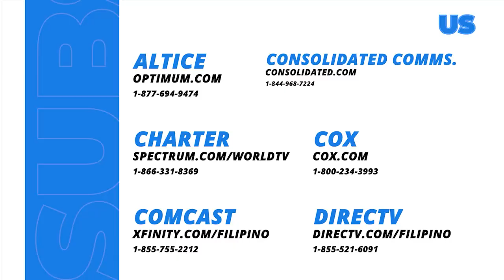All-Out Sundays: Zephanie, HINARANA ang mga Ka-AyOS!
Aired (November 19, 2023): Inimbitahan ng “This Generation’s Pop Princess” Zephanie ang mga Ka-AyOS na pakinggan ang Filipino version ng “This Wish,” mula sa Disney movie na “Wish!” Ano ang pakiramdam ng singer nang siya ang mapili ng “Disney” para sa proyektong ito? Alamin!

Watch GMA's latest musical variety show, 'All Out Sundays' every Sunday afternoon on GMA Network featuring the biggest Kapuso stars: Asia's Multimedia Star Alden Richards, Asia's Limitless Star Julie Anne San Jose, Aicelle Santos, Christian Bautista, Mark Bautista, Gabbi Garcia, Kyline Alcantara, Ken Chan, Rita Daniela, and many more!